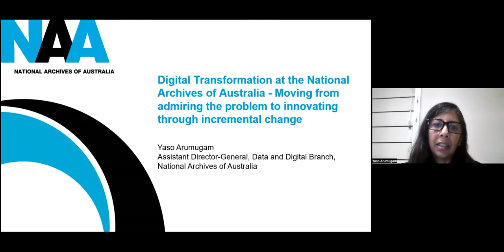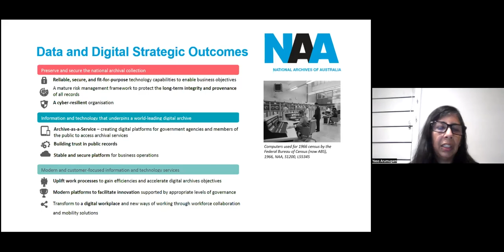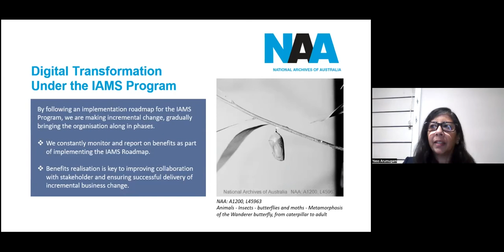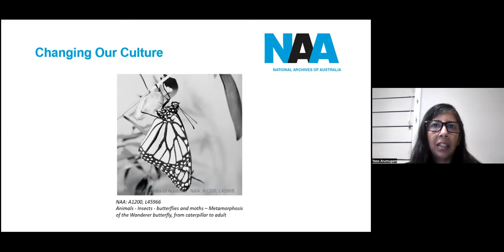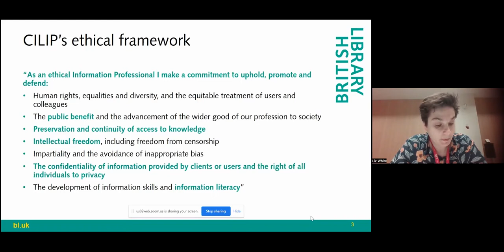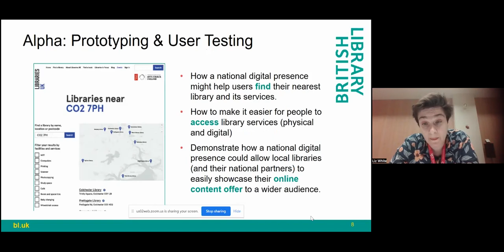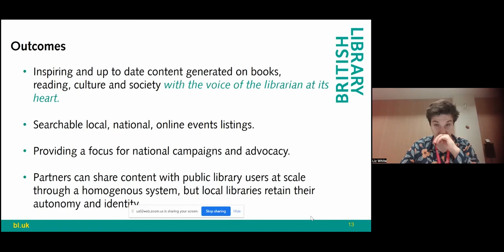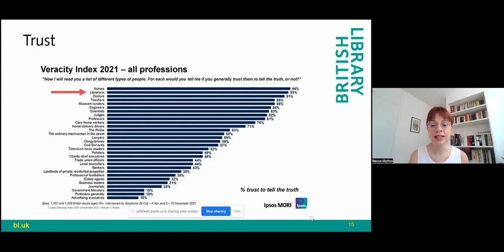DCDC22 | Digital transformation in GLAM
Digital transformation at the National Archives of Australia - Moving from admiring the problem to innovating through incremental change - Yaso Arumugam, National Archives of Australia

The “Single Digital Presence” project: placing library ethics at the heart of digital transformation - Becca Mytton and Liz White, British Library